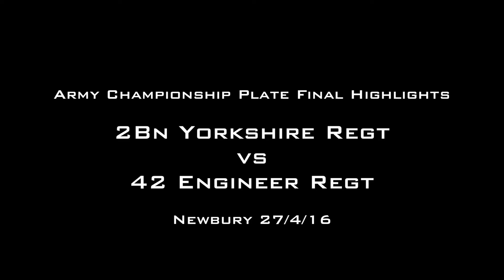2Bn Yorkshire Regt vs 42 Engr Regt - Army Championship Plate Final Highlights 27-4-16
JPF Sports Media. Best viewed in 1080p60fps. HD.

2Bn Yorkshire Regt vs 42 Engr Regt - Army Championship Plate Final Highlights 27-4-16